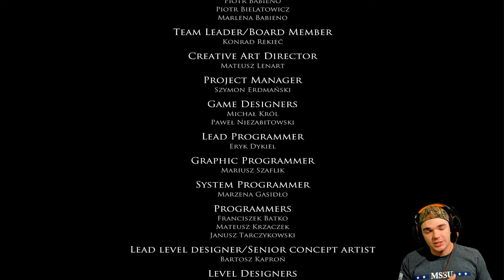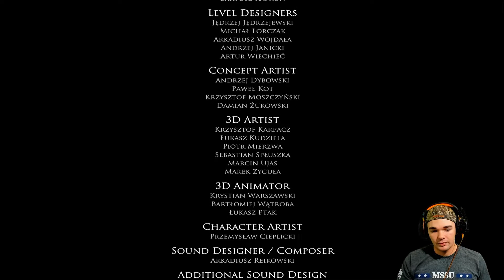DEATH OF AN ARTIST | Layers of Fear - Part 6 (ENDING)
Howdy Folks! How the hell are yuh? Welcome back to the final episode of Layers of Fear. This game has been a whirlwind of horror and confusion, but don't think that makes it bad. Layers of Fear is an exciting new twist on the horror genre. It has elements of grotesque gore, jump scares, and a psychological twist that few games can manage to pull together successfully. Layers of Fear might not be a top tier horror experience like the outlast series or Resident Evil but it is most definitely worth a playthrough by everyone.

As always we thank all of those who served and are currently serving in the armed forces. None of this would be possible without yall!

Apparel:

We make funny fan T-Shirts, NOT MERCHANDISE